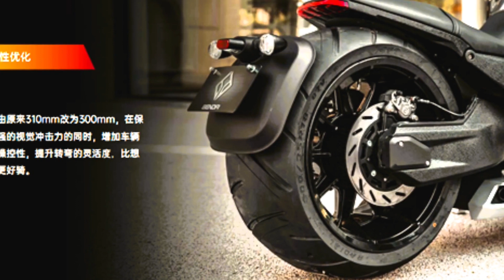Lançamento no Salão de PEQUIM, BENDA LIAO 700 Pro, preço 46.800 yuans. Você compraria?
Motos & Marcas está mostrando o vídeo do salão de PEQUIM do stand da BENDA e o lançamento da Liao 700 Pro, motor de 676 CC de 4 tempos 4 cilindros um DOHC com 16 válvulas com refrigeração líquida, despertando 93,8 CV a 11.000 rpm e 63 Nm a 8.500 rpm, caixa de câmbio de 6 velocidades , velocidade máxima de 195 Km tanque de 20 litros, painel TFT com APP para celular BCD, Benda Connectec Drive, navegação segura, nível de combustível, histórico de viagens, alarme de segurança e OTA interação homem máquina, suspensão dianteira invertida traseira 2 amortecedores com regulagem eletrônica, rodas de liga leve, freios a dsicos duplos na frente com ABS/TCS, traseiro simples com ABS/TCS, pinças BREMBO, pneu dianteiro 130/70-19 e traseiro 300/35-18